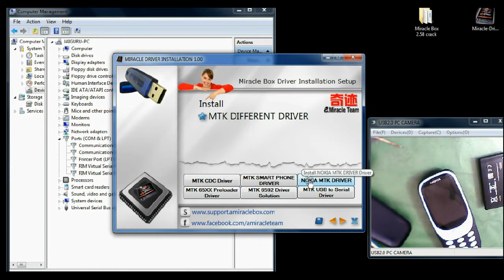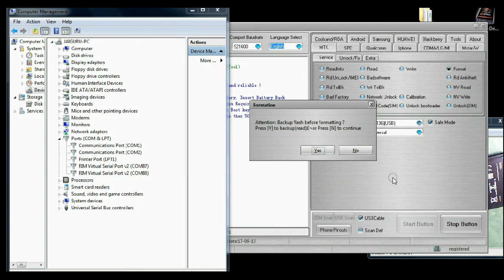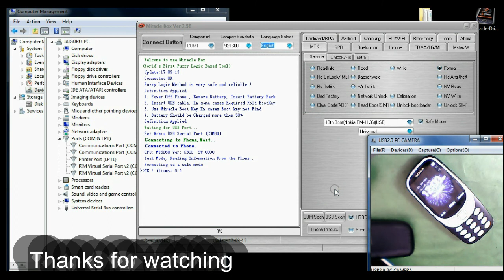HOW TO REMOVE ANY LOCK FROM NOKIA 3310 2017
make sure nokia mtk usb driver properly installed